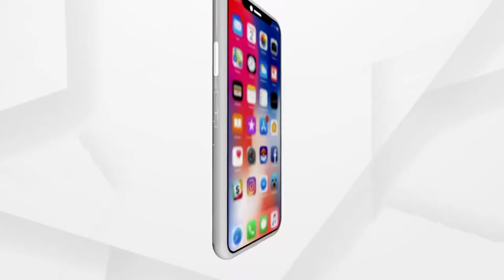ଆସୁଛି ବାତ୍ୟା ୟଶ।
ସମ୍ଭାବ୍ୟ ବାତ୍ୟା ୟଶକୁ ନେଇ ଶୁଣନ୍ତୁ କଣ କହୁଛନ୍ତି ଜଗତସିଂହପୁର ଜିଲ୍ଲା ସଦର ସ୍ଥିତ ହାଟ ବଜାର ବସ୍ତିବାସିନ୍ଦା..